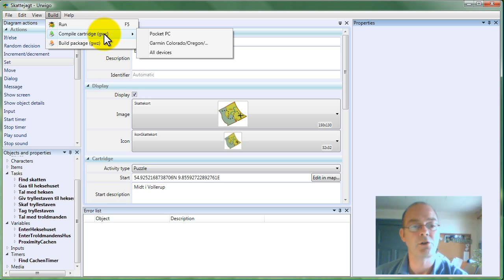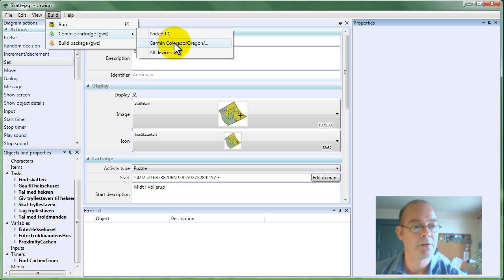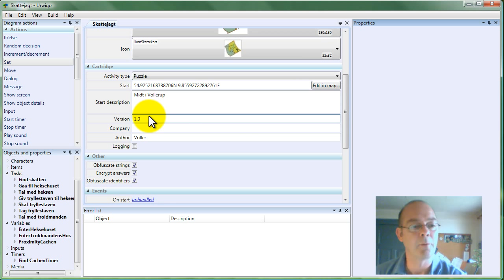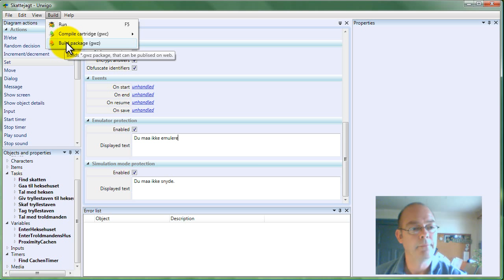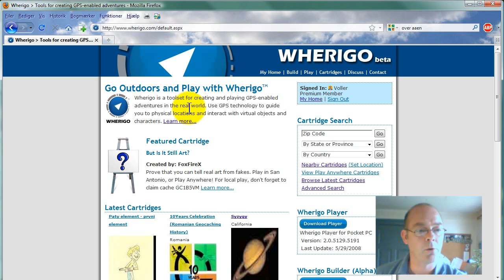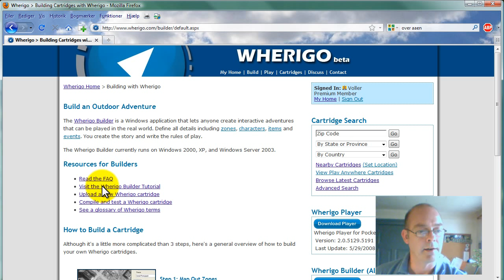Lektion 12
Urwigo Screencast Tutorial Lektion 12 Test og udgivelse